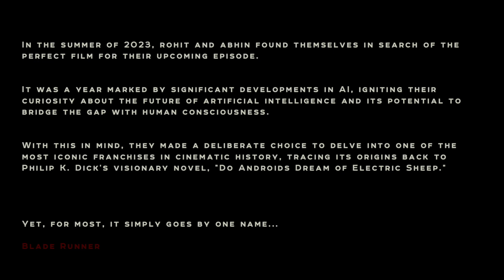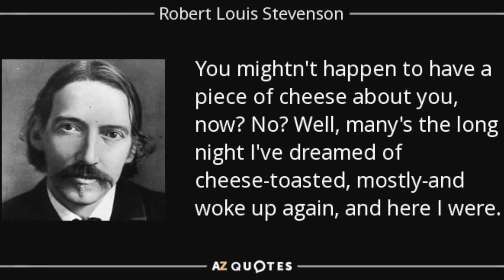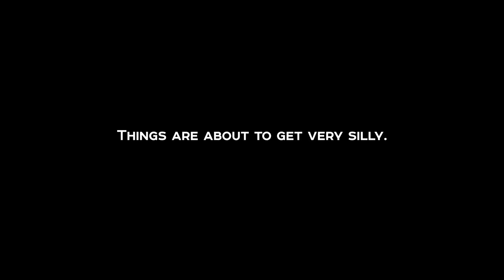Blade Runner 2049: The nature of humanity | Two Please Podcast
This week, Abhin and Rohit try to wrap their heads around the question, 'what really makes us human?', as they dissect the themes, ideas and questions underpinning Denis Villeneuve's 2017 masterpiece Blade Runner 2049 (and of course Ridley Scott's 1982 classic, you can't really discuss one without the other!)

CHAPTERS:
00:00-00:45- Opening Sequence
00:45- 04:44- Episode Intro
04:46- 11:00- First Impressions
11:03- 14:00- Plot Summaries and Thoughts
14:03- 24:53- BTS and Movie Trivia
24:57- 25: 12- Memorable Moments
25:14- 25:51- Rachael giving the Voight Kampf Test
25:52- 26:20- Roy Batty confronting Tyrell
26:26- 27:05- Pris’ death and Tarantino’s Homage
27:27-  28:19- 2049 Opening scene at the farm
28:20- 30:26- K and Joi on the rooftop
30:28- 31:54- Wallace’s Lair and Luv’s Devotion
32:01-  32:34- Joi and Mariette scene
32:36- 33:39- Vegas and meeting Deckard
33:40- 35:00- Luv kills Joi, K’s despair
35:02- 35:14- Seawall fight
35:15- 35:43- Deakins Lovefest
35:46- 35:56- Deckard meets his child
35:57- 35:58- Themes
35:59:42:41- What really constitutes humanity?
42:43- 49:02- Existentialism and mortality
49:04-54:11- Dystopian capitalism and classism
54:26- 1:01:29- The ethical dilemma of human and AI relationships
1:01:52-1:08:10- What if Sanjay Leela Bhansali directed Blade Runner?

Catch us here on Spotify, Apple and Google!